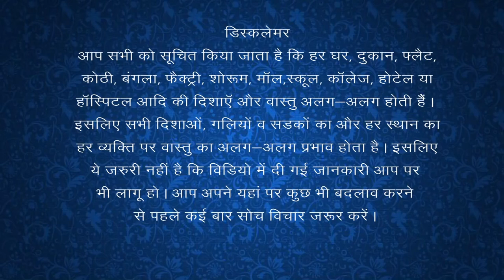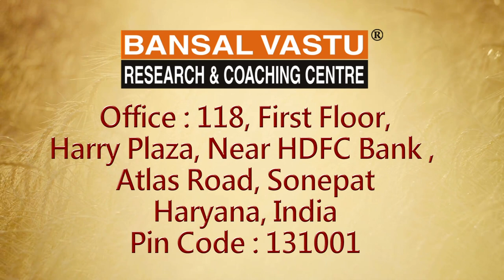Vastu Tips to overcome accidents in your Life | Bansal Vastu | Dr. Vipin Bansal +91 9896082828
Resion behind your accidents according to Vastu Shastra?
क्या आपके यहां बार-बार चोट लगने का कारण बनता है | ऐसा क्यों होता है क्या आपने कभी सोचा है | यदि आप वस्तु के दृष्टिकोण से देखें तो आपको पता चलेगा आपके घर  के अंदर किस दिशा में वास्तु दोष बन गया है | जिसके कारण आपके यहां बार बार चोट लगने के कारण बन जाते हैं | वास्तु दोष एक नहीं कई प्रकार से बनता है | इस वीडियो में जो आपको जानकारी दी गई है वह south-east  दिशा के बारे में जानकारी दी गई है | south-east दिशा में वास्तु दोष होने से चोट लगने के कारण बनते हैं | आप अपने घर की south-east दिशा को सही करें  | आपके यहां चोट लगने के कारण बंद हो जाएंगे |